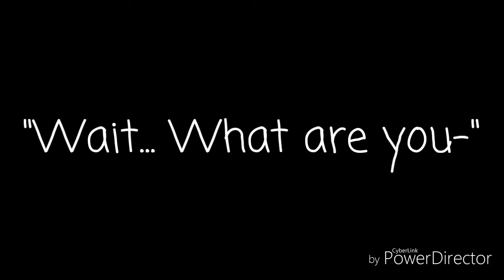Tomboy's Teddy bear (E5) 《Braden's POV》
So this episode is pretty much told in Braden's POV